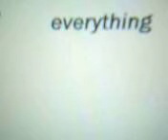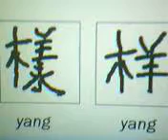Learn Chinese with Real Chinaman, Lesson 44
Learn Chinese with Real Chinaman,
yang is used for one item, specific.
yang yang for many items, many things, everything.

The character on the left is old form. The one on the right is new

simplified form.

So, get your pencil and paper ready.